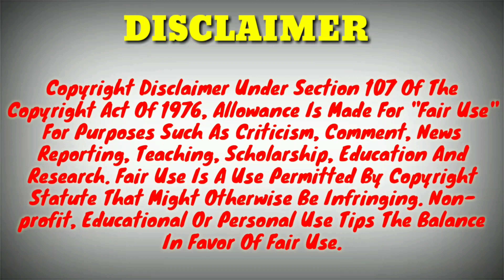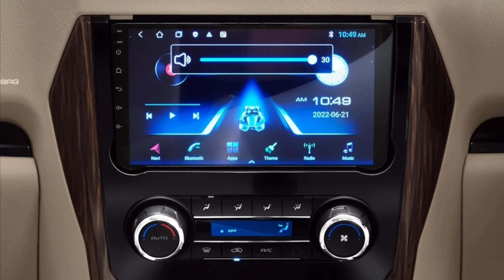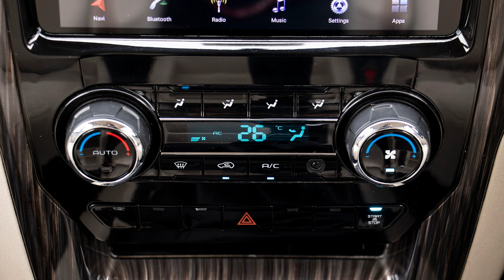Mahindra Scorpio Classic S vs Classic S11 Comparison 2023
About This Video 👇

Mahindra Scorpio Classic S vs Classic S11 Comparison 2023. Scorpio Classic S vs Classic S11 2023. Thank you it's Indian Automobiles.